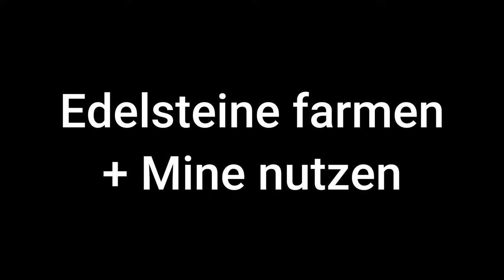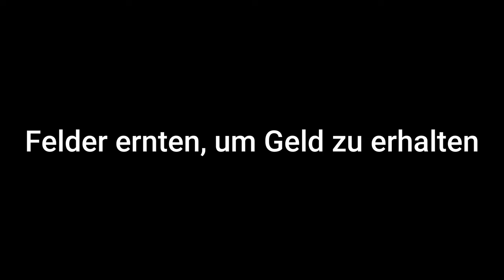Disney Dreamlight Valley – Täglliche Routine [Tipps ] [Lets Play] [Deutsch]